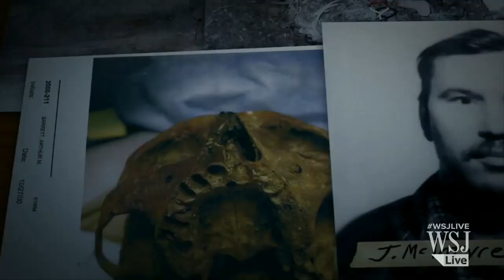'Whitey' Bulger Case Revisited in New Documentary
James "Whitey" Bulger evaded authorities for nearly 20 years and is arguably one of the most famous outlaws in modern history. His case is being revisited in a new documentary titled "Whitey: United States v. James Bulger". The film's director Joe Berlinger and Mr. Bulger's co-counsel Hank Brennan join Simon Constable on the News Hub to discuss. Photo: Magnolia Pictures